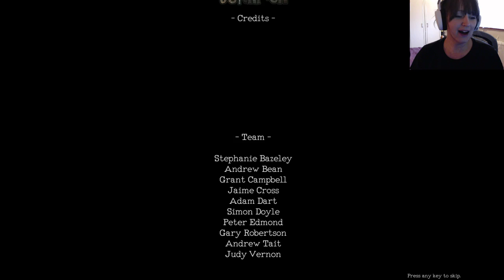BYE BYE MONSTRUM MONSTER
When you finally escape from the Brute in Monstrum.